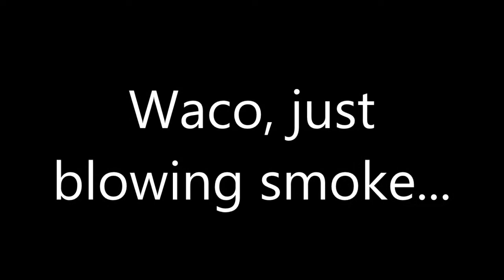Waco just blowing smoke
Brandon was having a little fun at Allinger field leaving trails in the sky with his Waco.